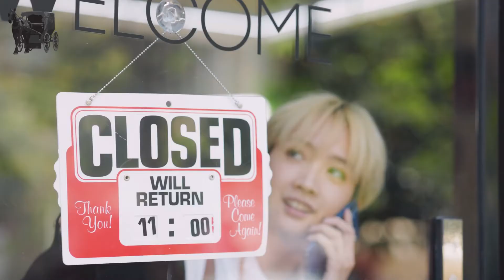How We're Helping America PRCSmallBusinessLoans com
PRCSmallBusinessLoans.com has been helping small business owners for over 20 years.